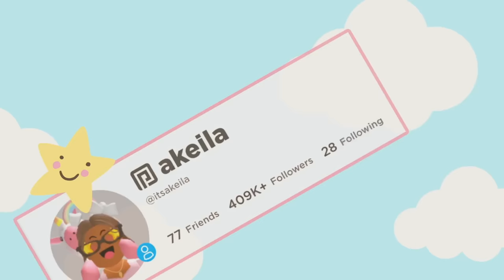What Filming a BLOXBURG Roleplay is Like...*BLOOPERS & DELETED SCENES*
💖🌈hii akeilanators
☁️here is another behind the scenes video with deleted scenes and bloopers! filming each video usually takes about an hour or sometimes even more. i appreciate my roleplay team so much for always being eager to help me make the best content we can, for the akeilanators!

☁️instagrams
 itsakeila.yt

akeila.collins